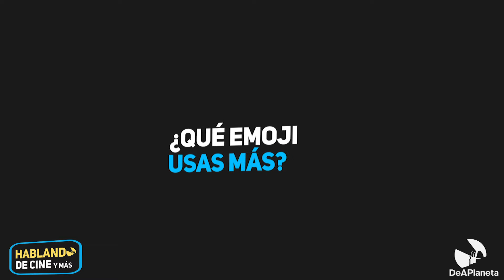HABLANDO de CINE y más | con Marta Etura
¿Conoces HablandoDeCineYMás?
Hablamos con los protagonistas de nuestras películas, de sus secretos mejor guardados, sus inquietudes, sus gustos y nuevos proyectos.
Hoy Marta Etura nos habla de su próximo estreno "Legado en los huesos"... ¡y más!